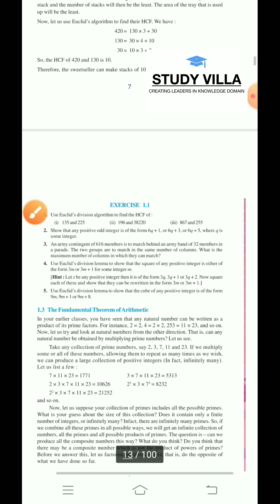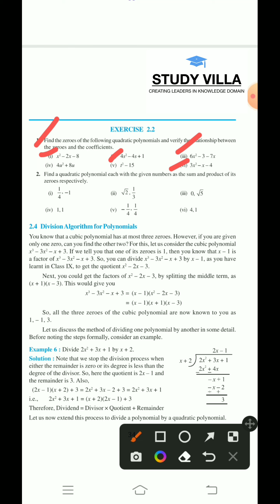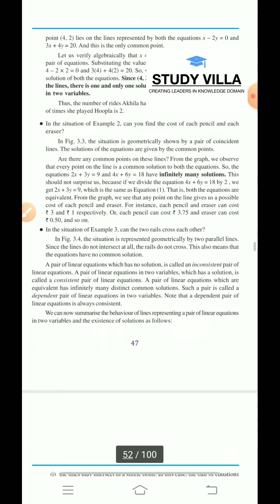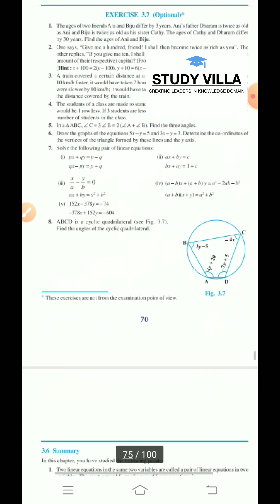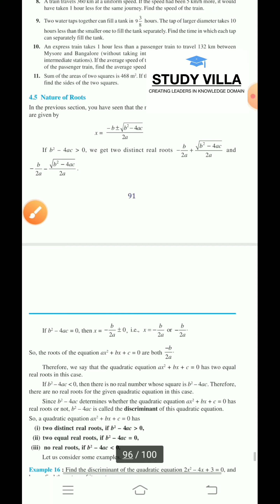10th Maths Most imp Questions || 99% chances || Jkbose